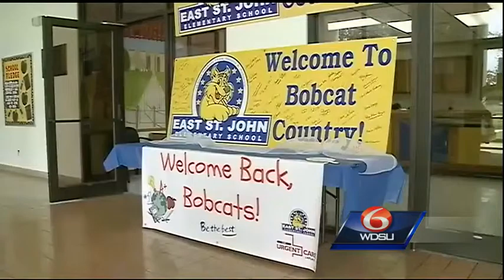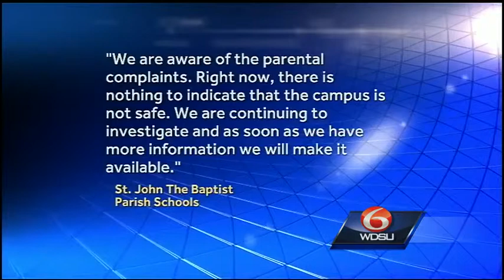LaPlace parent concerned after child becomes ill after first day of class at temporary building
One parent is speaking out after her child became sick while attending school at a temporary building in St. John the Baptist Parish.